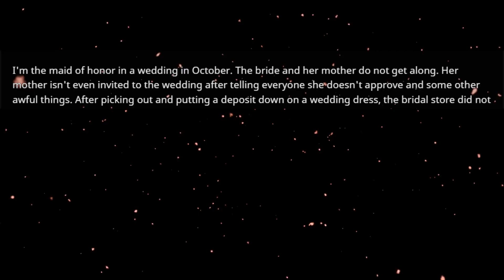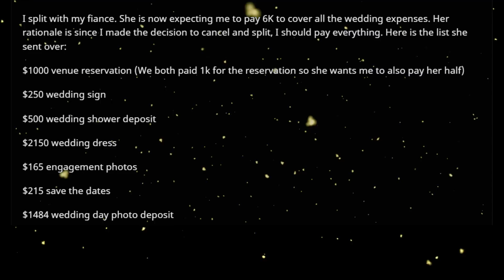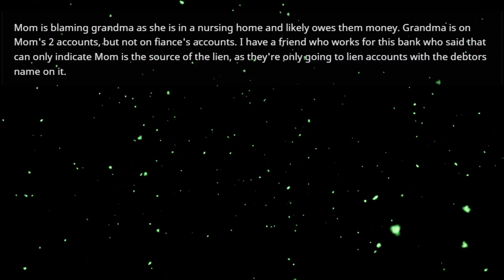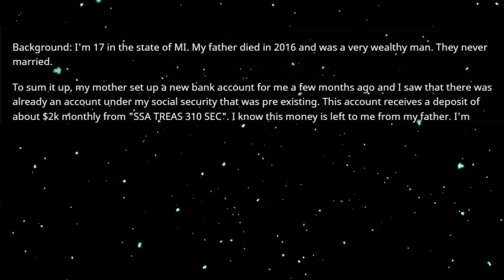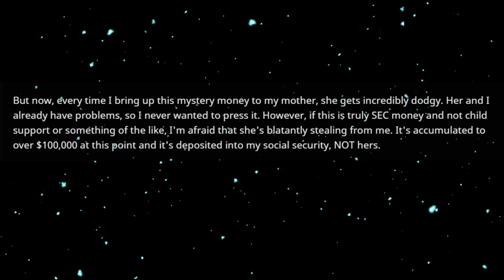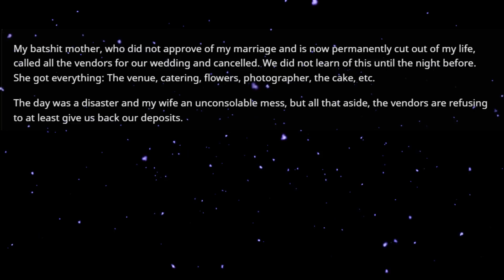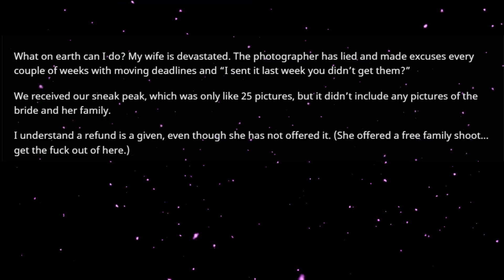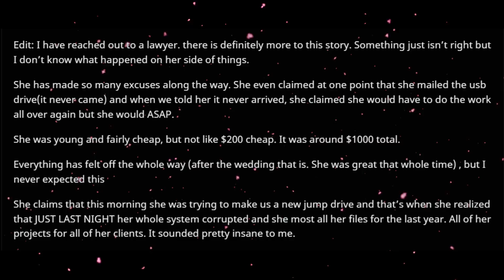Mother stole wedding dress & is keeping it a hostage